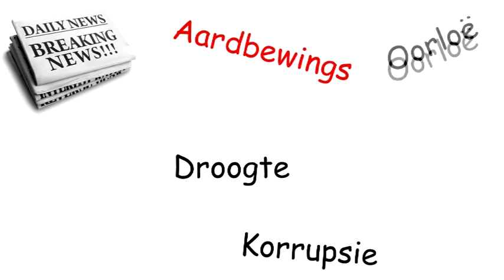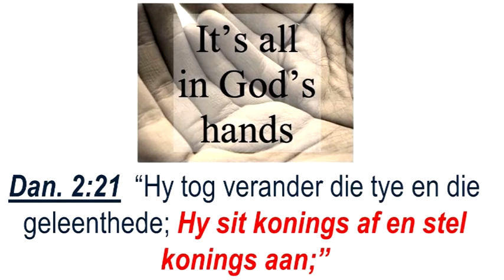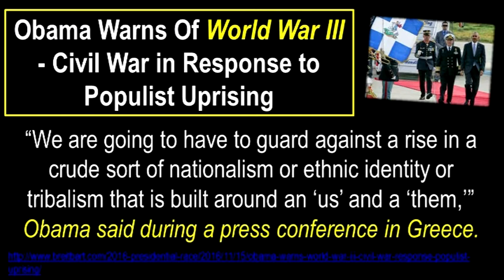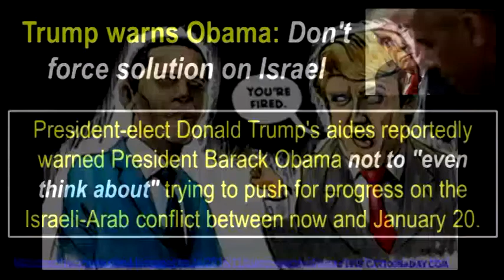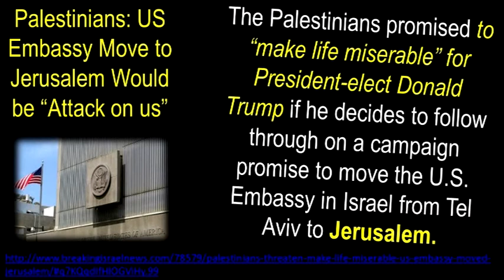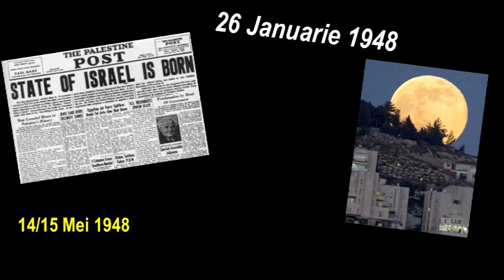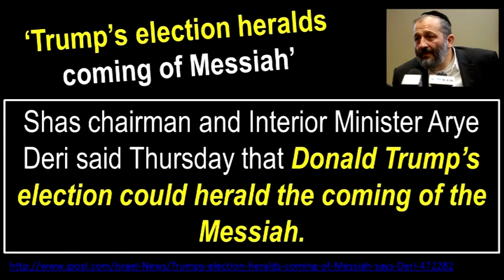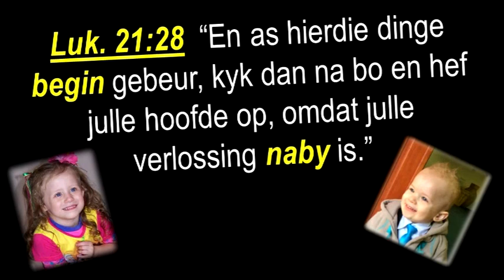Profetiese Nuusflits 022 - 16 Nov 2016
Pastoor Dries poog om elke week net vinnige Profetiese hooftrekke te gee van dinge wat elke week gebeur, wat ons op hoogte hou van die stand van sake.